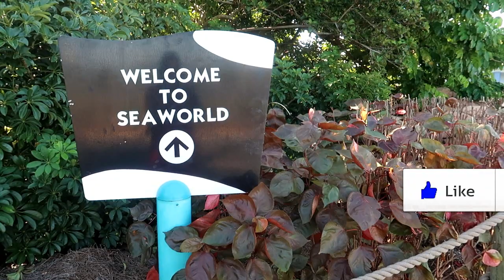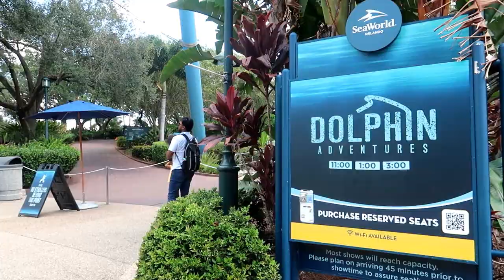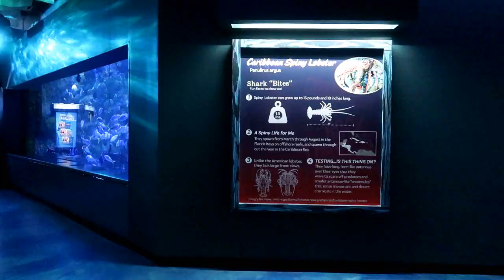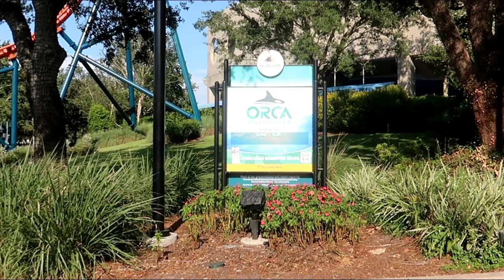VLOG ORLANDO #11 | SEA WORLD: MONTANHAS RUSSAS, SHOWS E ANIMAIS | LU SPINASSÉ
O vídeo de hoje é o décimo primeiro vlog da viagem solo que fiz para Orlando em setembro de 2023. Foi minha primeira viagem sozinha na vida! Neste vlog eu mostro meu dia no parque Sea World. Mostrei todas as atrações, shows, e lojas que visitei. Esse parque tem as melhores montanhas-russas de Orlando, na minha opinião. Espero que gostem!

Roteiro do que fiz no parque:
- Manta
- Journey to Atlantis
- Mako
- Pipeline: The Surf Coaster
- Ice Breaker
- Almoço no Expedition Cafe
- Empire of the Penguin - Antarctica (observação de pinguins)
- Dolphin Encounter (observação de golfinhos)
- Stingray Lagoon (observação de arraias)
- Show "Dolphin Adventures" (golfinhos)
- Shark Encounter (observação de tubarões)
- Show "Sea Lion & Otter Spotlight" (leões marinhos e lontras)
- Pacific Point Preserv (observação de focas e leões marinhos)
- Wild Arctic (observação de belugas e morsas)
- Show "Orca Encounter" (orcas)

Capítulos:
0:00 Introdução
3:05 Entrando no Sea World + Atrações
8:06 Almoço no Expedition Cafe
10:00 Observação de pinguins, golfinhos e arraias
11:31 Show "Dolphin Adventures"
12:16 Observação de tubarões
13:18 Show "Sea Lion & Otter Spotlight"
14:27 Outras atrações
15:59 Observação de belugas e morsas
16:39 Informações sobre o Halloween e Starbucks
18:25 Show "Orca Encounter"
19:06 Encerramento